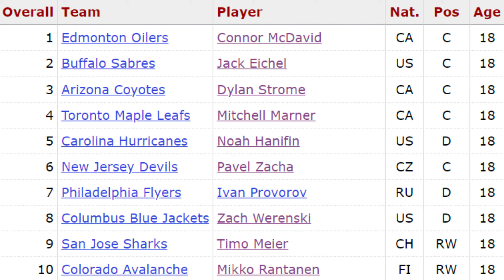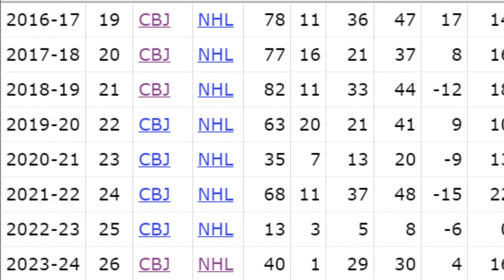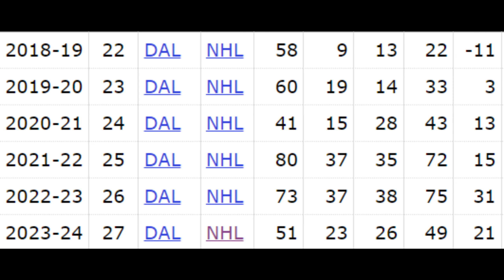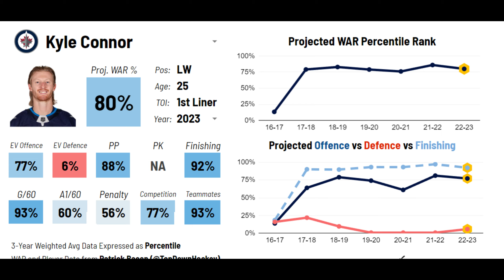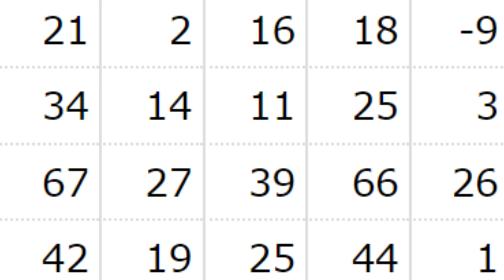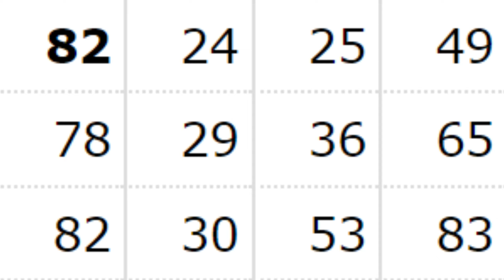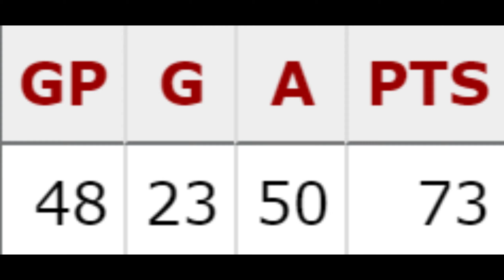Redrafting The 2015 NHL Draft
It's Thursday which means it is redraft time and today we have 2015!